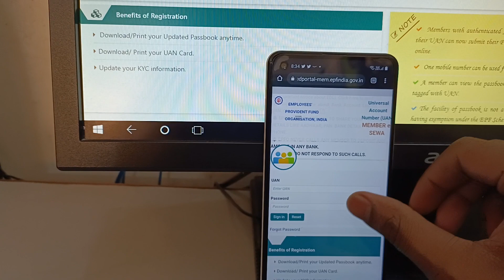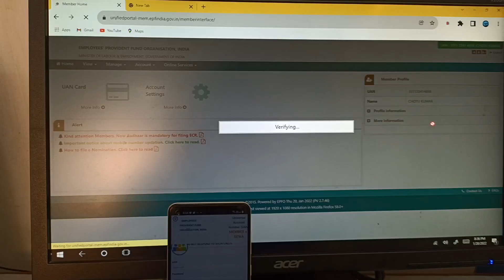Without Captcha member home | EPFHO New Update | 2022 | how to login without captcha EPF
Suraj_1996

 Contact on Follow Me and Facebook page
Technical Suraj

Your queries keyboard